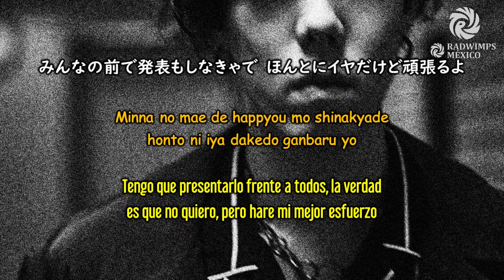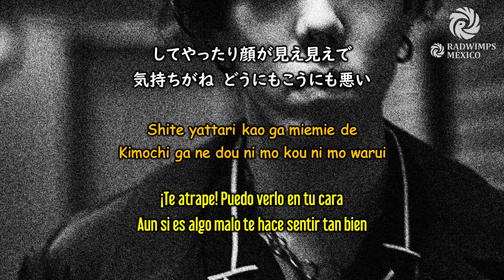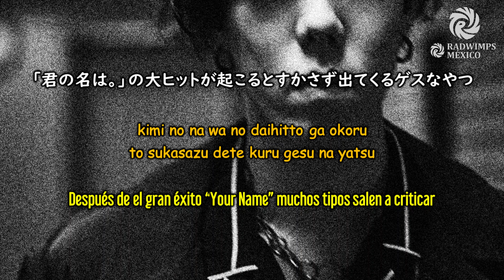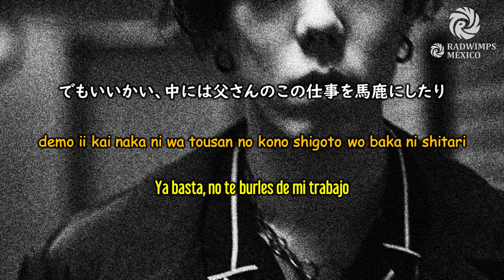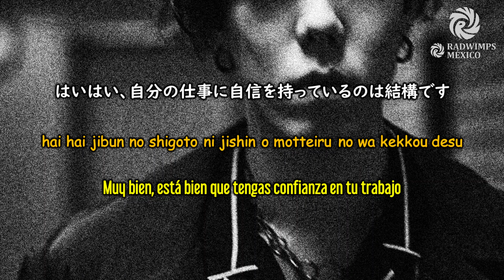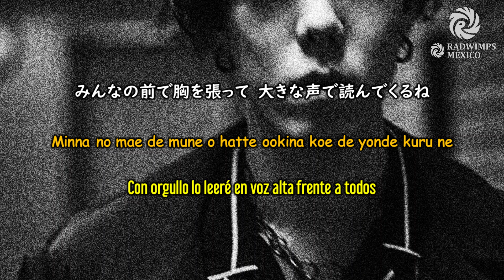RADWIMPS - PAPARAZZI～＊この物語はフィクションです～ [歌詞付き] [Sub Español] [Romaji]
Titulo: Paparazzi
Álbum: ANTI ANTI GENERATION
Escritor: Noda Yojiro
Compositor: Noda Yojiro